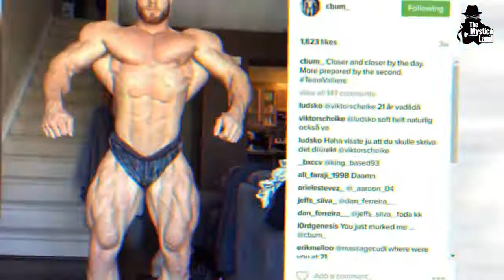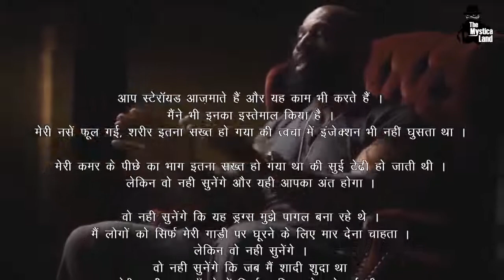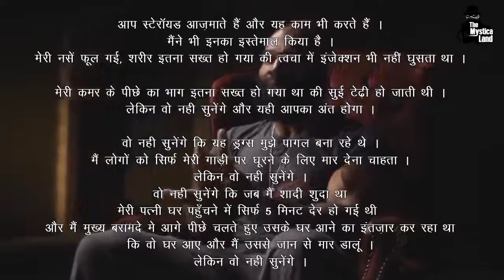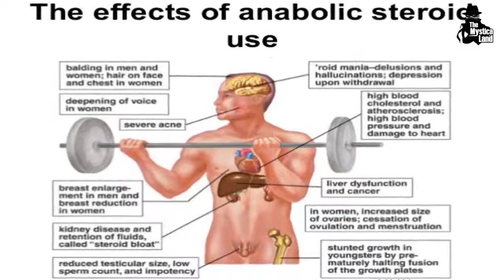बॉडी बिल्डिंग का काला सच - The Dark Side Of Body Building [Hindi]